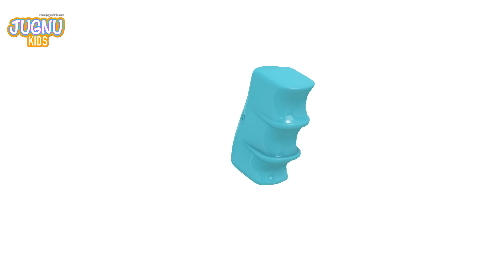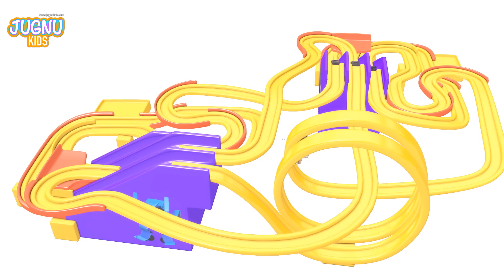Bowling Game - Kids Games Toys Unboxing Surprise Egg from Jugnu Kids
We are encouraging kids to learn with fun so kids will learn the shape, colours, Toys, Counting, animal and over all Pre school learning.

See our other beautifully animated videos from jugnu kids

Jugnu Kids Provide one stop preschool destination.